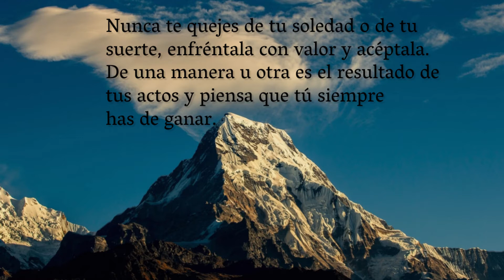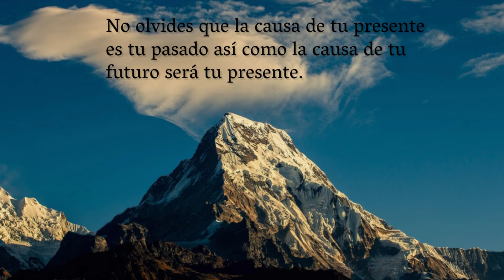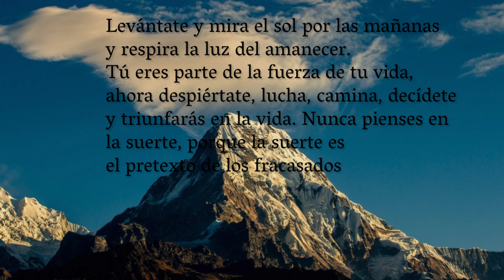No Culpes A Nadie – Pablo Neruda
Si deseas escuchar algún poema házmelo saber en los comentarios.